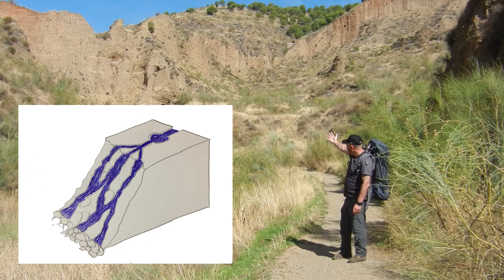LAS MÉDULAS DE GRANADA - La minería romana del oro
Granada tiene sus "pequeñas Médulas", son unas minas de oro abandonadas llamadas Hoyo del Gigante, que se explotaron ya por los romanos y aún anteriormente.